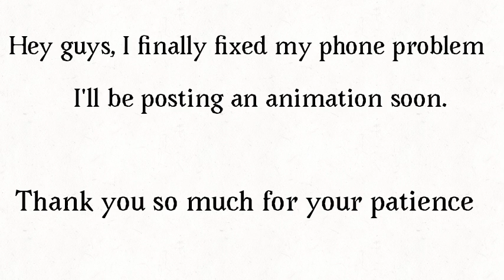Phone fixed finally so I'm back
Hhh animation block

Also the problem was that my phone charger stopped working and it had nothing to do with the actual phone so that's great.